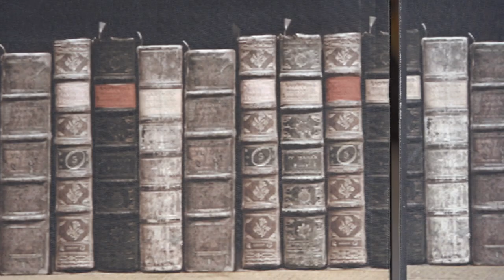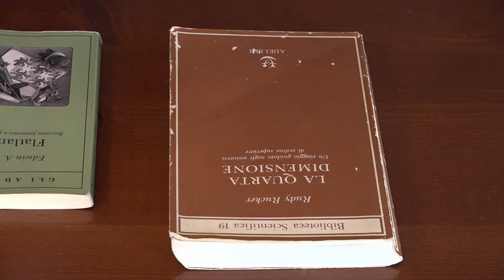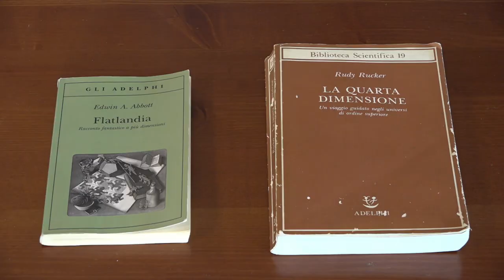Perché il libro Flatlandia è un LOCKDOWN Dimensionale!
La prima Pillola di integrazione culturale è dedicata a "Flatlandia" il libro del reverendo Edwin A. Abbott "Flatlandia", un grande classico della letteratura di fine ottocento.
 In compagnia dell'istrionico Dottor Maps di Serendipity Academy Firenze, faremo un viaggio straordinario nel cuore di questo testo che anticipa di quasi trenta anni addirittura alcuni concetti della teoria della relatività del mitico Einstein.

"...Eppure continuo ad esistere nella speranza che queste mie memorie, in qualche modo, non so come, possano trovare una strada per giungere alla mente dell'umanità di qualche Dimensione, e possano suscitare una razza di ribelli che si rifiutino di essere confinati in una Dimensionalità limitata."
Da "Flatlandia", "...un lockdown dimensionale!"

Buona visione!
Arrivederci alla seconda puntata, pardon, alla seconda pillola di integrazione culturale. Attenzione...ogni pillola può nuocere gravemente al vostro LOBO FRONTALE! O farlo rimettere in moto!

N.B:
Il Dottor Maps è Farmalibraio con particolare interesse per testi di carattere filosofico, religioso e legati alla fisica quantistica. E' profondo conoscitore di tutta l'opera di Carlos Castaneda.

Un grazie particolare al maestro compositore Roberto Norbedo da Trieste per la sigla di apertura e chiusura di questa serie di puntate, "Pillole di INTEGRAZIONE CULTURALE".

Visita la pagina Cortomobile il cinema più piccolo del mondo su Facebook!